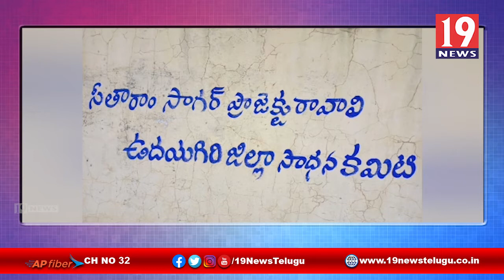ఉదయగిరిని జిల్లాగా చేయాలనీ సాధన కమిటీ డిమాండ్ - నెల్లూరు జిల్లా